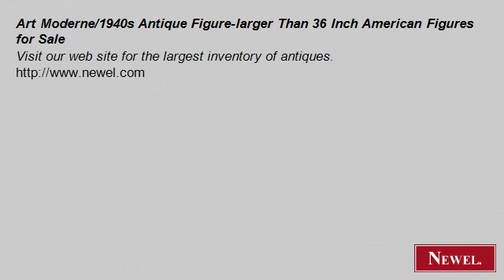Art Moderne/1940s Antique Figure-larger Than 36 Inch America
- Newel.com: Art Moderne/1940s Antique Figure-larger Than 36 Inch American Figures for Sale (Newel Art and Antiques, New York City)